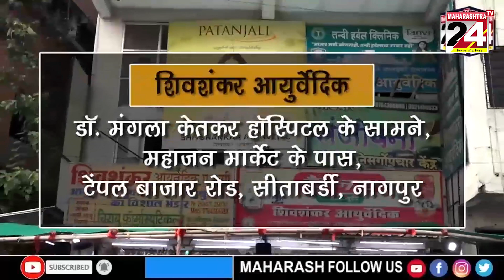वर्धा : जिल्हा पाणी व स्वच्छता मिशन कक्ष अंतर्गत जल जीवन मिशन चा उपक्रम 09 SEP 2023